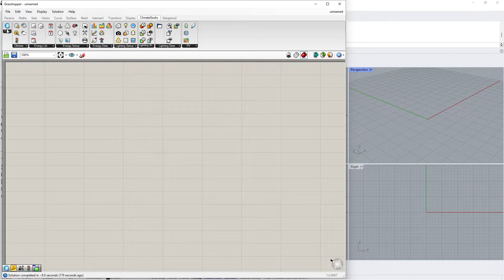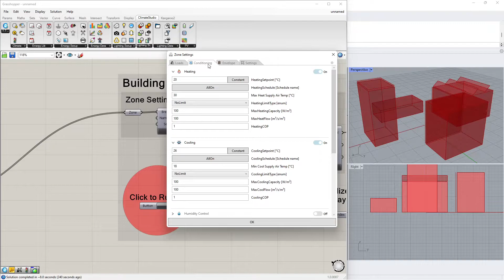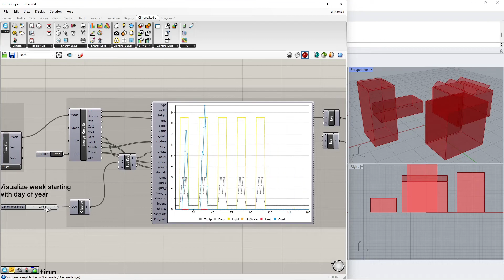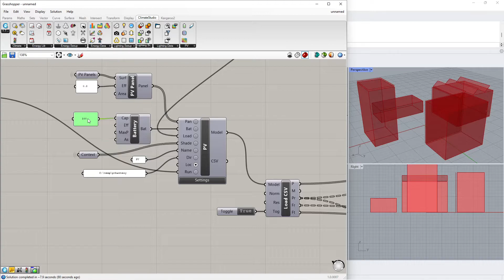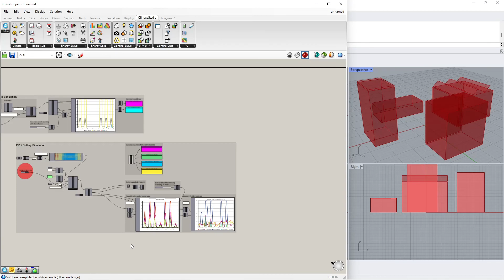Simulate PV System with Battery Storage using ClimateStudio for Grasshopper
This tutorial reviews the PV System with Battery workflow template in ClimateStudio for Grasshopper. Calculate building loads, photovoltaic electricity generation, and battery utilization in less than 5 minutes.